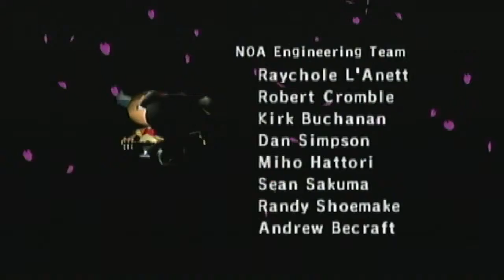My Animal Crossing Life: 6/22/19 Olive is a Swindler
Campers might be worse than igloo dwellers in AC